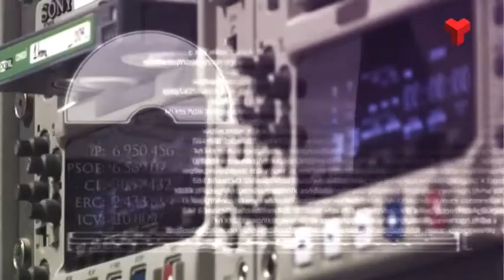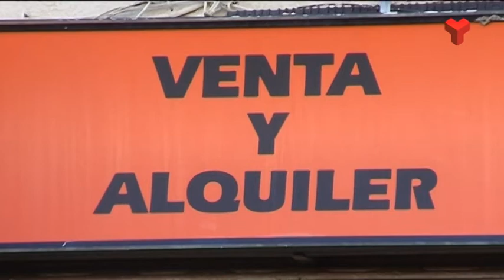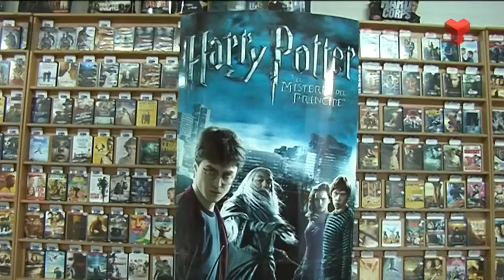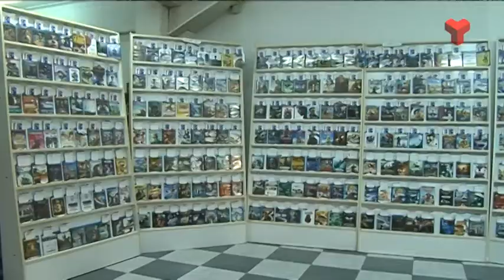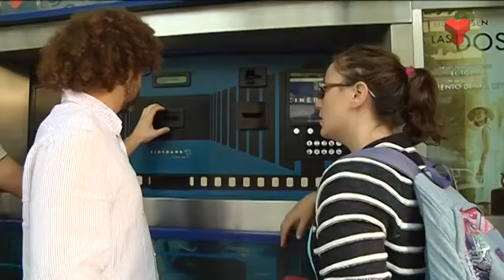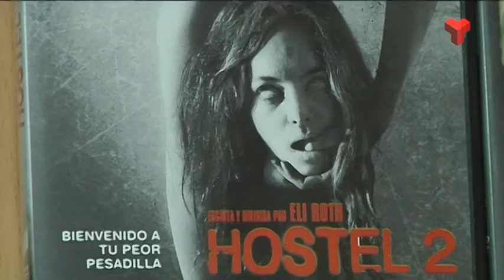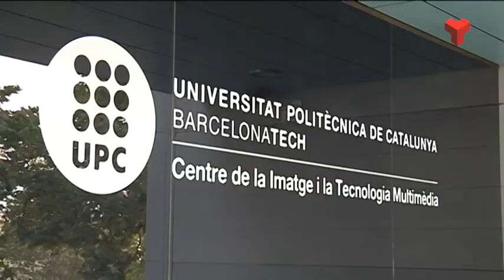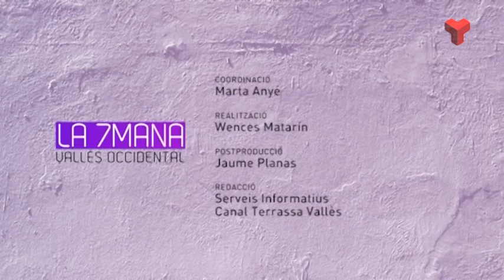La 7mana Vallès Occidental divendres 07-11-2014 de Canal Terrassa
Avui a “La7mana Vallès Occidental” parlem de la crisi dels Videoclubs. No deixem la tecnologia i parlem del nou grau de la UPC de Videojocs. I per acabar podem aprendre caçar bolets o jugar a tennis taula.